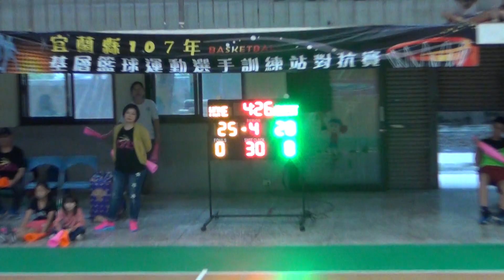2018宜蘭縣籃球基層訓練站對抗賽-新竹舊社+新北泰山07-2018/11/25